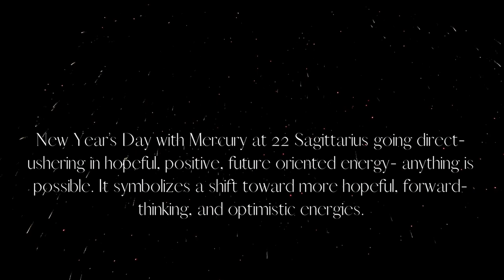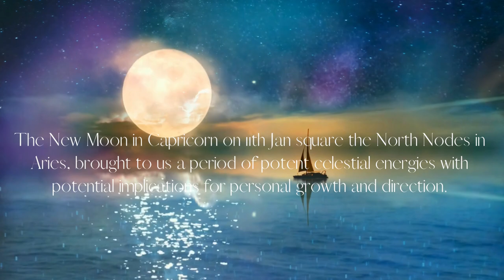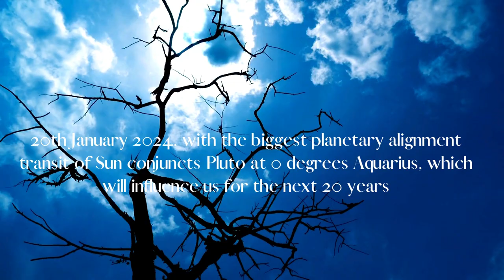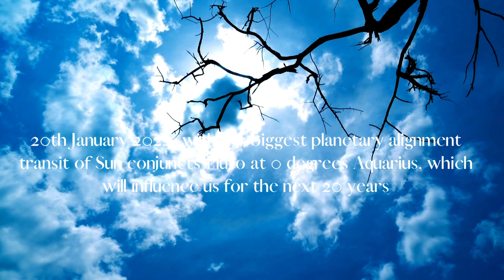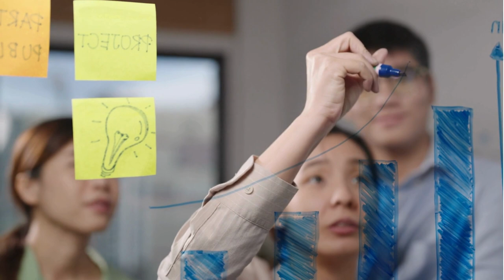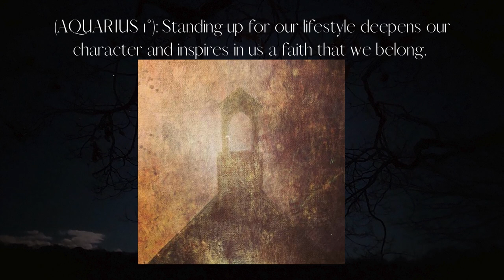Sun conjuncts Pluto at 0 degrees Aquarius - Dancing with Chinese Wood Dragon Energy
As we are only days away from 20th January 2024, with the biggest planetary alignment transit of Sun conjuncts Pluto at 0 degrees Aquarius, which will influence us for the next 20 years. On the same day, Mercury will come out of shadow conjuncts Mars in Capricorn, sextile Jupiter (in Taurus), providing opportunities to move forward with foreign connections, the law, publishing, higher education! Also, Venus in Sagittarius widely squares Neptune (in Pisces); bringing illusion in love.

In addition, we are welcoming also the Chinese New Year with Yang Wood Dragon, this give us an extra perspective how the year 2024 will change our society in a brand new way.

Time Stamp:
Chinese Dragon year 13:00
Sabian symbol: 19:30

Dear Starseeds,

Namaste

01. This Too Shall Pass
02. I Walk With Ghosts
03. Celestial
04. Beyond These Walls
05. Affirmations
06. Falling Together
07. Chasing Daylight
08. What We Don't Say
09. Beautiful Oblivion

🎵 You can also listen on Bandcamp, Spotify, Apple Music, Amazon Music, Tidal, Deezer and Soundcloud!

📌Attribution format: 'Ice Cream' by Scott Buckley - released under CC-BY 4.0.

📌YouTubers! Credits MUST appear in your video description. To have the claim removed, follow these quick instructions